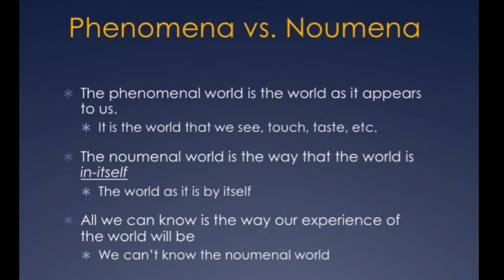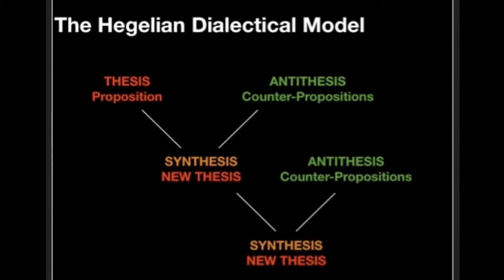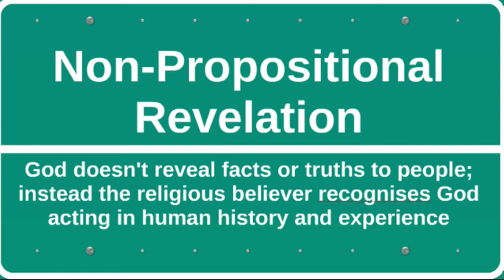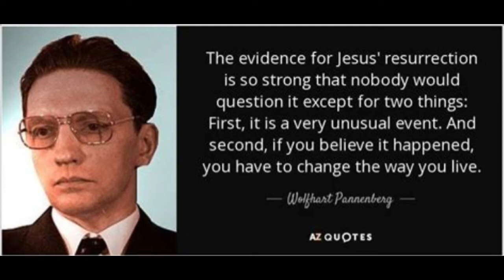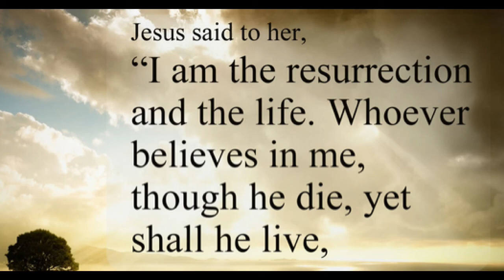69 Wolfhart Pannenberg | John Frame | History of Western Philosophy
Wolfhart Pannenberg brought a more rational approach to theology. This was a welcomed change by many who denied the rationality of the Christian faith, but Pannenberg was true to his convictions that God's Word the Bible could not be propositional revelation from God. He was still a liberal.